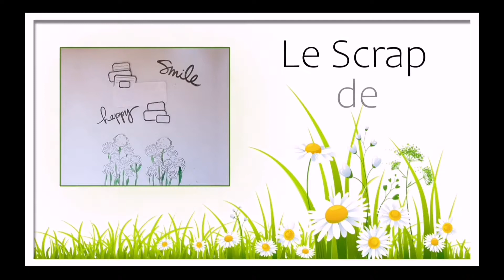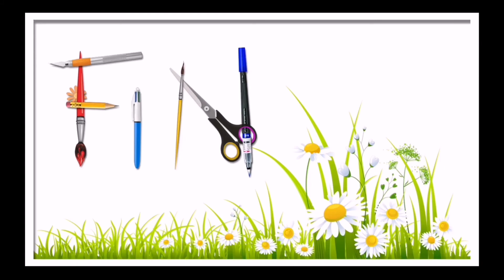Je déballe mon colis kippersCréatif avril 2020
Découvrir le contenu de la dernière livraison kippers créatif avec les nouveautés ça vous tente !
Je suis Patty08, animatrice Kippers créatif en champagne ardenne

des questions, une commande contactez moi !
amitiés créatives
Patricia